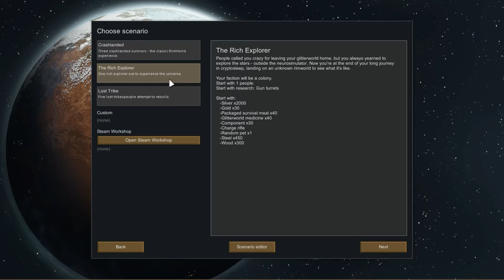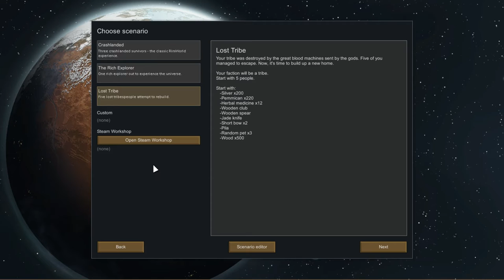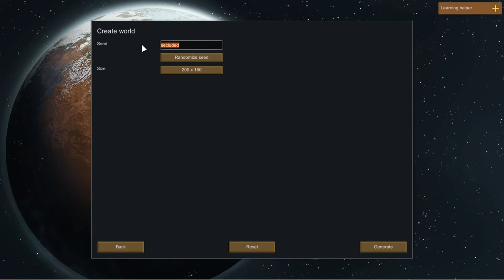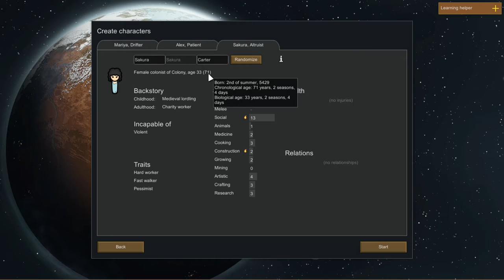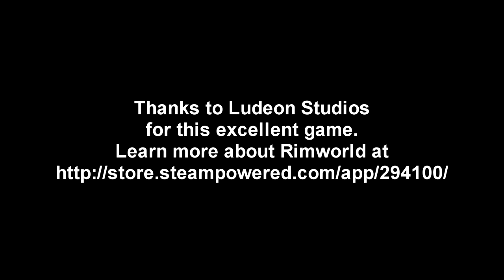Let's Try Space Games! - RimWorld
I introduce the basics of the Early Access game RimWorld, a complex sci-fi colony sim, having played it a bit during livestreams.

Thanks to Ludeon Studios for making this great game! You can find out more about this game